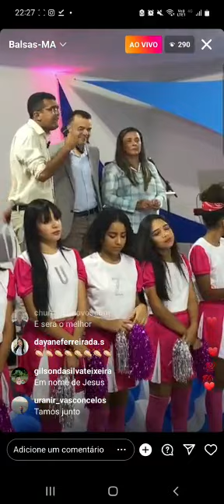Lahesio recado a Aluísio e Rocha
Vídeo de John Cutrim